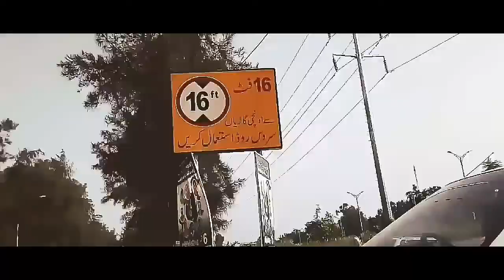Back to the drill | Islamabad-معمولات